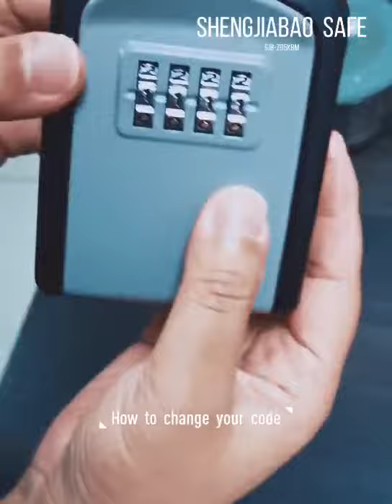SHENGJIABAO KEY LOCK BOX SJB-Z95KBM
* Constructed of Zinc alloy
* High quality 4-digits Combination Lock
* Perfect for storing and fixing different keys--5 keys (lengh less than 75mm)
* Pre-drilled anchor holes for fixing the key box on the wall (Mounting bolts hardware included)